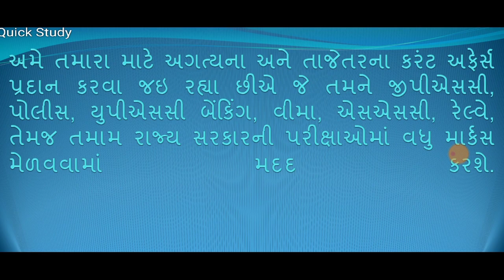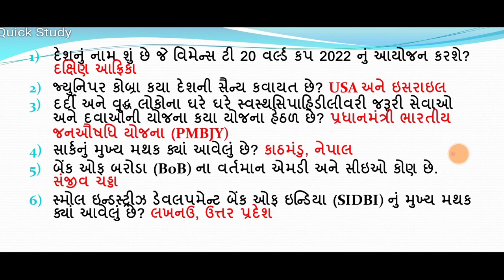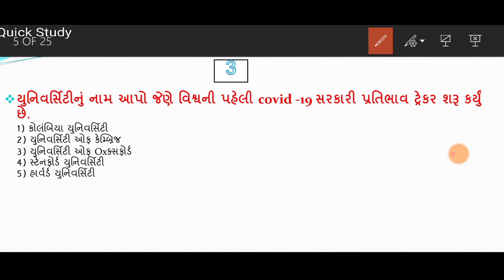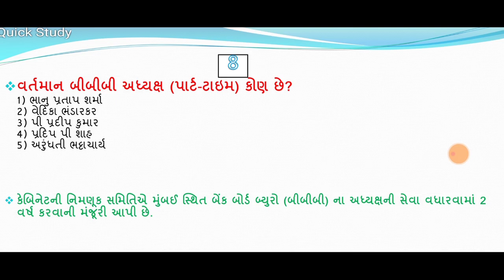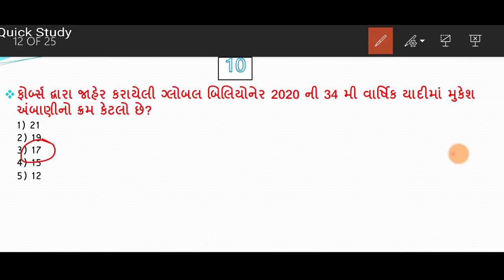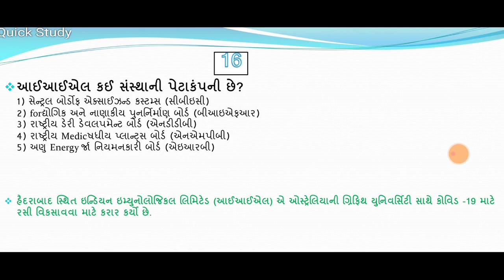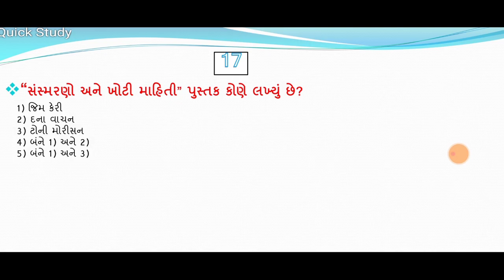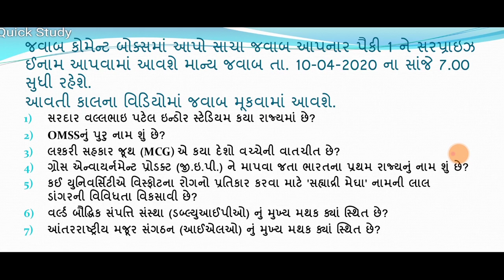10 April 2020 current affairs આજની તાજી ખબર GK in Gujarati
Current Affairs In Gujarati With GK 10 April 2020 Quick study
પ્રસ્તાવિક ચર્ચા
દિન વિશેષ
વિશ્વ સમય
ખેલ જગત
1. COVID-19 ને સંચાલિત કરવા માટે નાણાકીય વર્ષ 20-21 માટે વડા પ્રધાન, મંત્રીઓ, સાંસદોના 30% પગાર કાપને કેબિનેટે મંજૂરી આપી; MPLAD 2 વર્ષ માટે સસ્પેન્ડ
2 નાણાકીય વર્ષ 19 - 20 માં એનએચએઆઈએ 3,979 કિલોમીટર હાઇવેના બાંધકામોને હાંસલ કર્યા હતા
3 તેલંગાણા સરકાર 'કોવિડ -19 મોનિટરિંગ સિસ્ટમ' એપ્લિકેશન તૈનાત કરે છે
4 એચઆરડી મંત્રાલયે ડિજિલોકરને નેશનલ એકેડેમિક ડિપોઝિટરી (એનએડી) તરીકે નિયુક્ત કર્યા છે
5 યુએસએઆઇડીએ ભારતને કોરોનાવાયરસ સામે લડવા માટે 9 2.9 મિલિયનની સહાયની જાહેરાત કરી છે
6 ઓવરડ્રાફટ મેળવવા માટે આરબીઆઈએ રાજ્ય / કેન્દ્રશાસિત કેન્દ્રના ધોરણોને હળવા કર્યા
7 એરટેલ પેમેન્ટ્સ બેંકે COVID-19 વીમા યોજનાઓ પ્રદાન કરવા માટે ભારતી એક્સા સાથે હાથ મિલાવ્યા
8  જીવન વીમા પ policiesલિસીમાં COVID-19 મૃત્યુ દાવાઓ પર 'ફોર્સ મેજ્યુઅર' લાગુ પડતું નથી
9 પી.એન.બી.એફ.એફ.સી.આઈ.સી.એ. સી.આઇ.બી.એ.સી.એ. સાથે 100 કરોડ ડોલર એકત્ર કરવા માટે કરાર કર્યો
10 યુ.બી. પ્રવિણ રાવે અધ્યક્ષ તરીકે અને રેખા મેનન નેસ્કોમના વાઇસ ચેરપર્સન તરીકે નિમાયા છે
11 પેફીકો દ્વારા બ્રાન્ડ એમ્બેસેડર તરીકે શાફાલી વર્માને નામ આપવામાં આવ્યું
12 ડીઆરડીઓએ પર્સનલ સેનિટાઇઝેશન એન્ક્લોઝર અને ફુલ ફેસ માસ્ક વિકસિત કર્યો: કોવિડ -19
13 COVID-19 નો સામનો કરવા માટે ભંડોળ સાથે સ્ટાર્ટઅપ્સને ટેકો આપવા માટે DIN એ SINE, IIT-B ખાતે CAWach સ્થાપ્યો
14 વિશ્વ આરોગ્ય દિવસ 2020: 7 એપ્રિલ
15 રવાન્ડામાં તુટસી વિરુદ્ધ 1994 ના નરસંહાર પર આંતરરાષ્ટ્રીય પ્રતિબિંબ દિવસ: 7 એપ્રિલ
16  દિલ્હીના સીએમ અરવિંદ કેજરીવાલે COVID-19 ના પ્રસારને નિયંત્રિત કરવા 5T યોજનાની ઘોષણા કરી
17 એમઓઇએફસીસી: રાષ્ટ્રીય ઉદ્યાનો, અભયારણ્યો અને ટાઇગર અનામતમાં COVID-19 ના સંચાલન અને સંચાલન અંગેની સલાહ